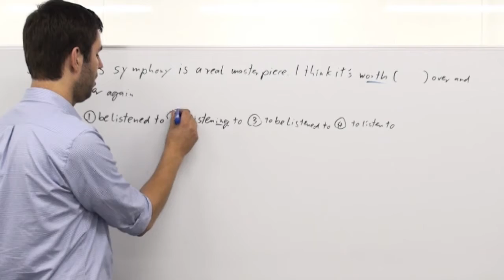センター英文法 §9-10 解説（英語）